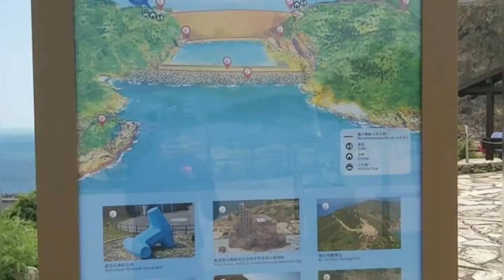High Island Reservoir East Dam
The High Island Reservoir is located in the far South Eastern part of Saikung Peninsula in 1978, helping to alleviate water shortage problems in Hongkong.